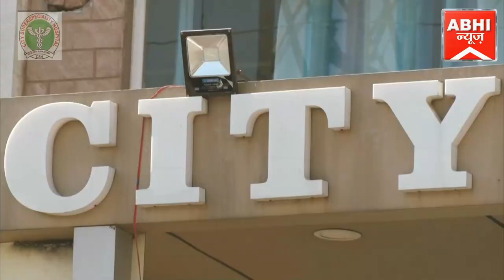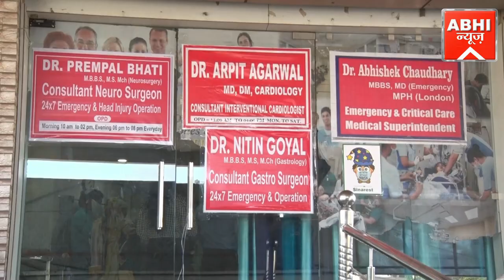एथलेटिक्स प्रतियोगिता के समापन पर बच्चों को उपहार देकर सम्मानित किया